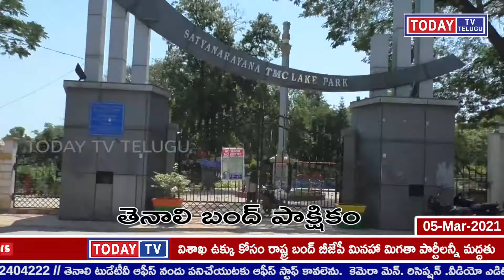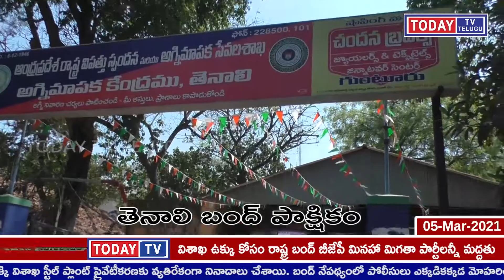TODAYTV TELUGU గుంటూరు జిల్లా తెనాలిలో తెనాలి బంద్ పాక్షికం